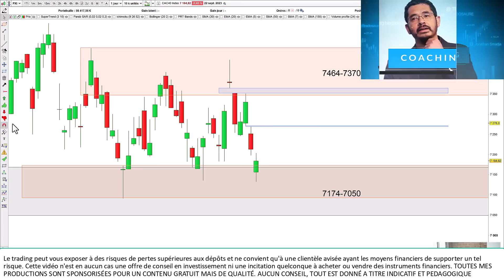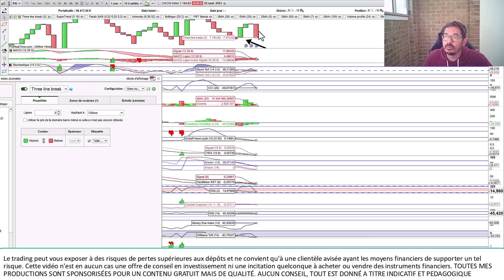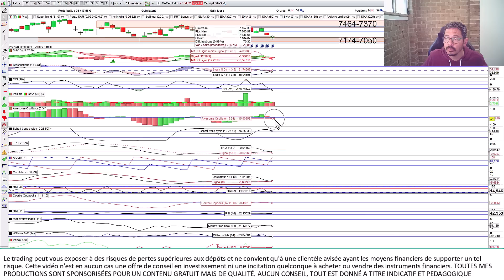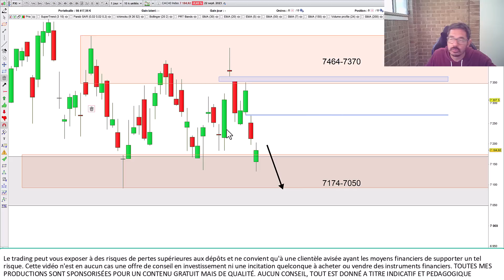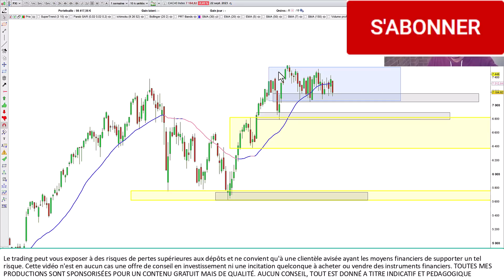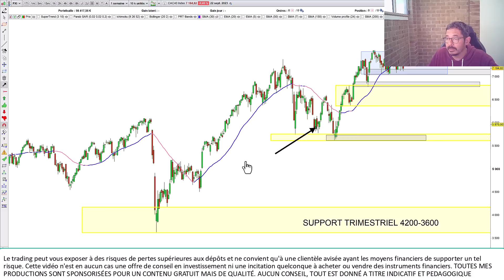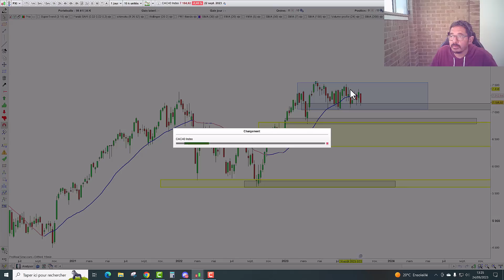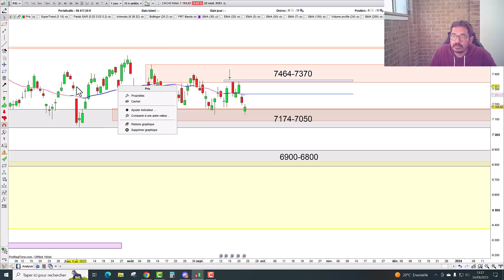Trading CAC40 (-0.40%): c'est ce que nous dit la plus célèbre des méthodes!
🛑Séduit? Sortez de l'enfer du trading et formez-vous avec les 40 stratégies privées du Cercle des Tradosauriens! Infos et témoignages